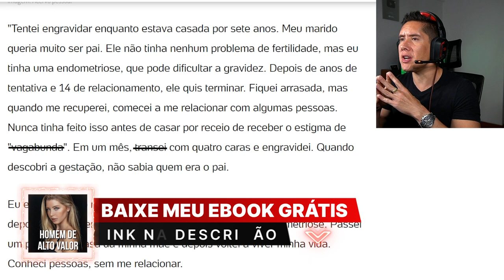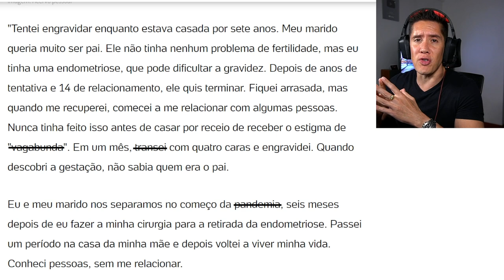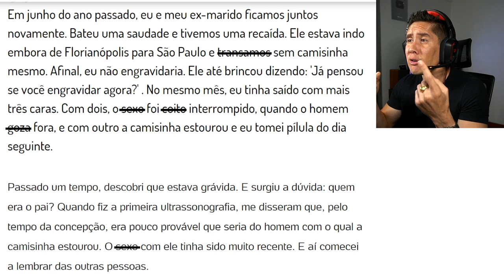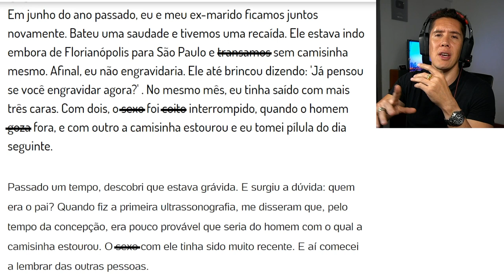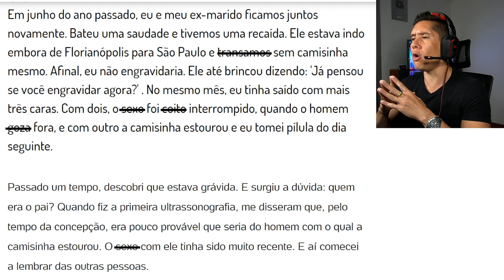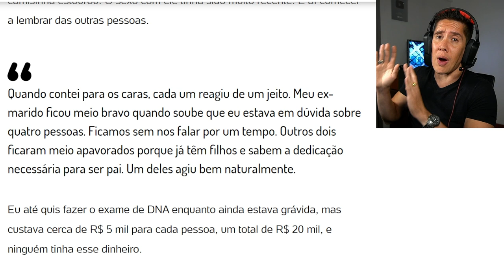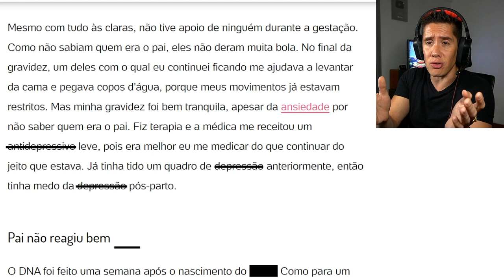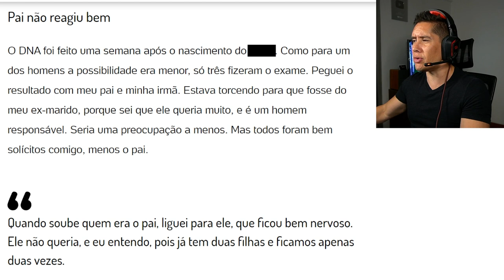Não Sabe Qual Deles É O Pai...